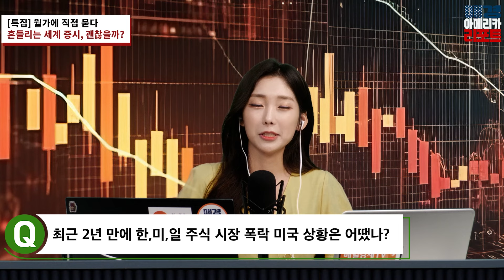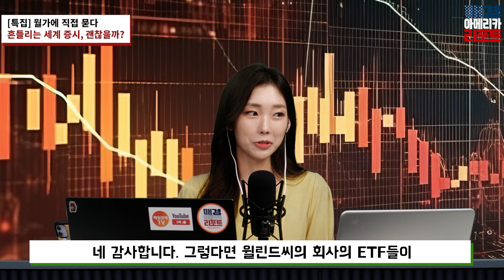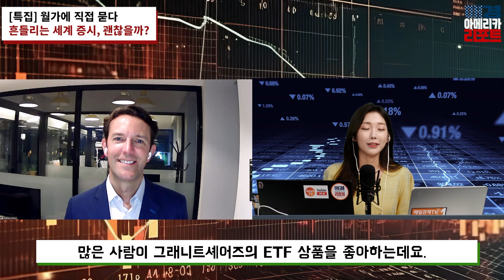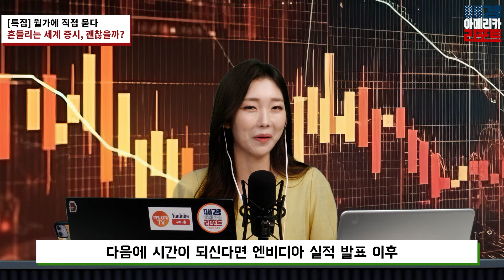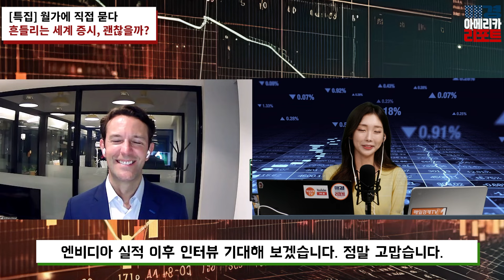[매아리 특집] 경기침체 안오는거 맞나요?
녹화일 : 2024년 8월 9일 (금)
제작 : 김민지, 이혜심, 이유미
출연 : GraniteShares CEO Will Rhind, 김유정 아나운서

변수도 많고 변동성도 큰 상황 속에서
개인 투자자들은 어떤 전략으로 투자해야 할까?
월가의 생생한 현장을 들려줄 그래닛셰어즈 CEO 윌 린드와 다시 만나,
혼란한 시장의 답을 찾아본다

*[매아리]는 평일 아침 7시 20분에 시작하는 유튜브 라이브 방송입니다.
*미국 증시 장 마감 리뷰와 국내 증시 개장 전 프리뷰까지!
미국 증시, 국내 증시 모두 다루는 알짜 방송이랍니다. 많.관.부♥